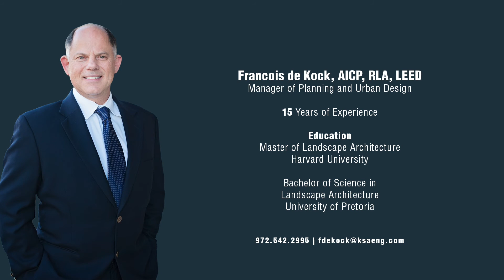Welcome to KSA - Francois de Kock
Meet Francois. Born and raised in South Africa, Francois is a Harvard graduate and KSA’s new manager of planning, urban design and landscape architecture.

From childhood, Francois loved art and nature. When he discovered landscape architecture – the blending of the two – Francois knew he’d found his life’s work. “I knew landscape architecture was what I wanted to do. In this profession I can celebrate nature and make it a part of the built environment. My goal is to bring nature back into the experience of everyday life.” – Francois